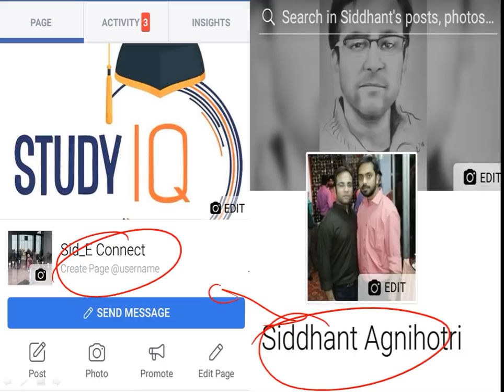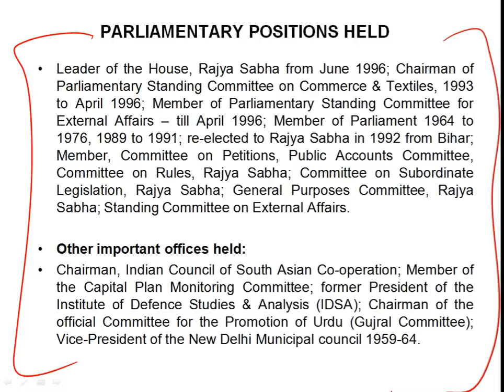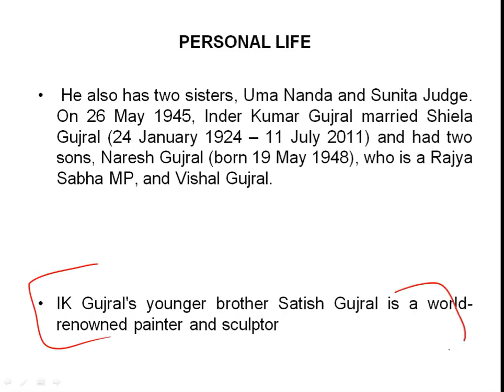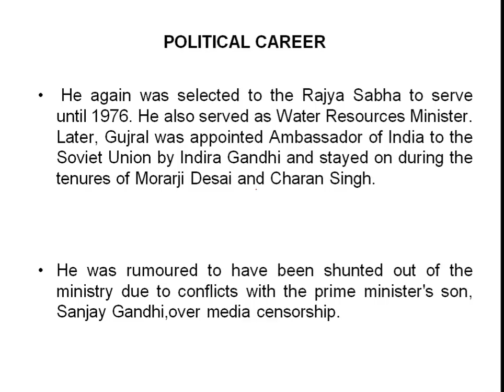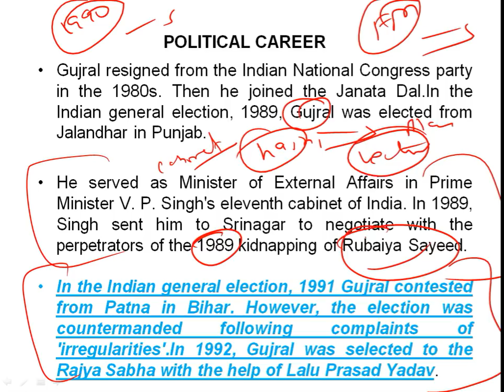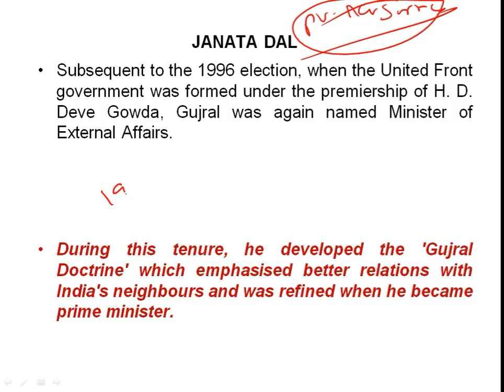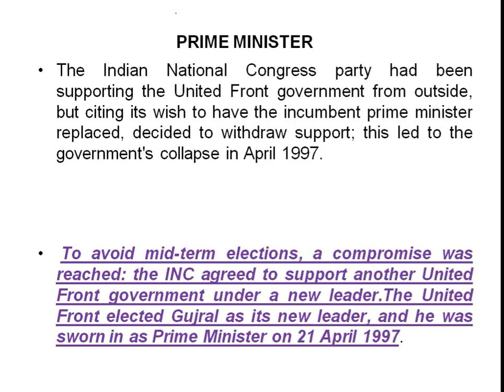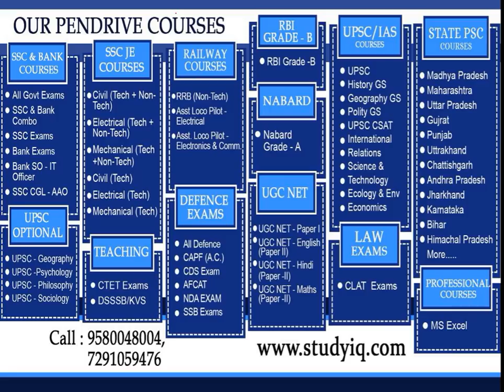Biography of I K Gujral, 12th Prime Minister of India, What is Gujral Doctrine in foreign policy?